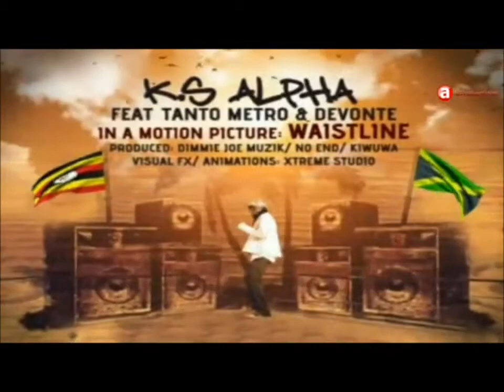Who Is An International Artist Among Ugandan Muscians&Why???2013@peng peng peng vibes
GIVE REASONS WHY YOU THINK YOUR ARTIST IS INTERNATIONAL AND WHY